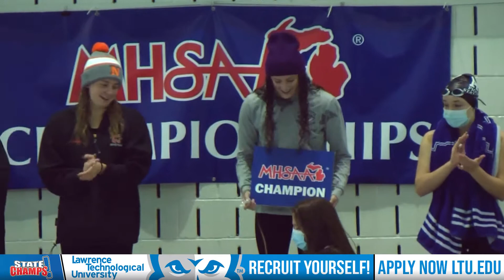Girls Swimming | State Champs at the State Finals | 11-24-21 | STATE CHAMPS! Michigan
Join Lorne Plant and David Zulkiewski back in the State Champs! studio as they talk about all of the action from the 2021 Lower Peninsula Girls Swimming State Championships!